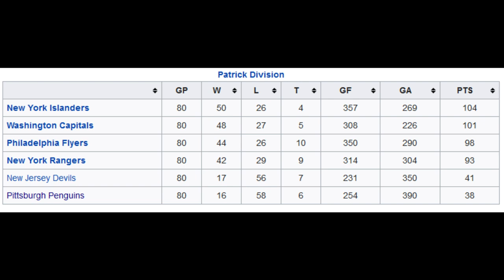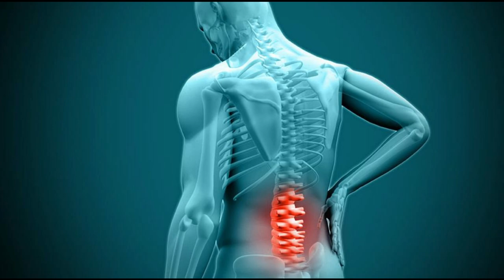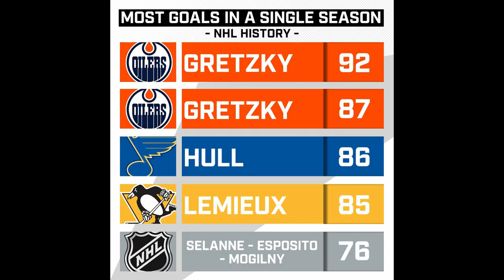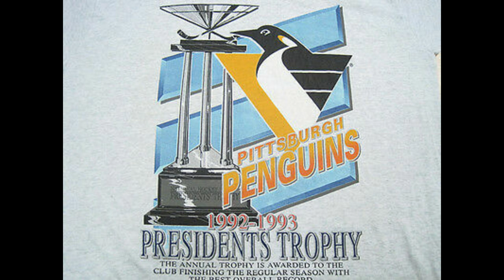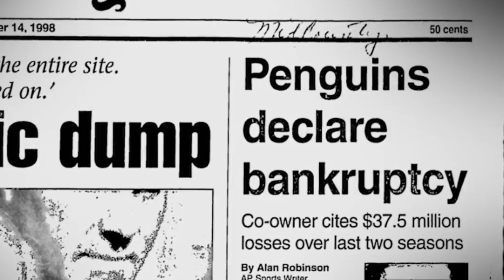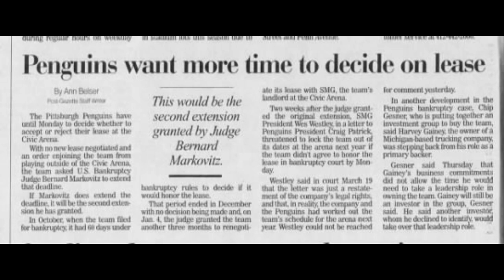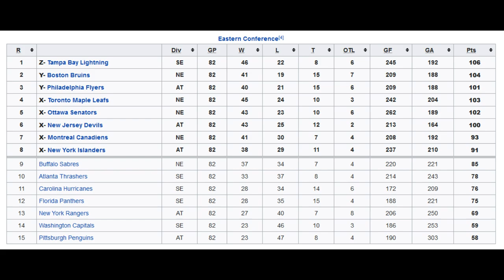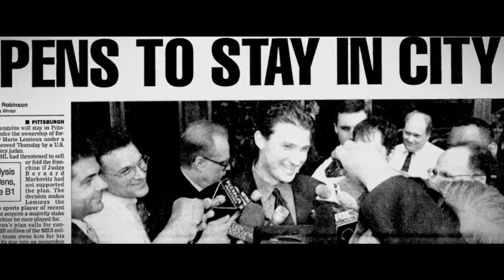How Magnificent Was Mario Lemieux?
Mario Lemieux - Pittsburgh Penguins - Team Canada - Laval - Career - Story - NHL - Stanley Cup - Super Mario - The Magnificent One - GOAT

Episode 11